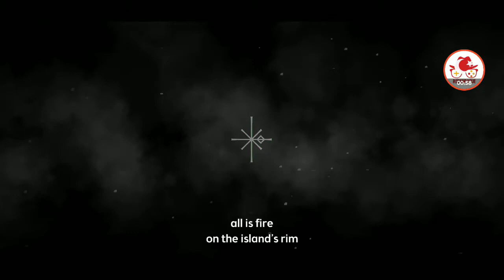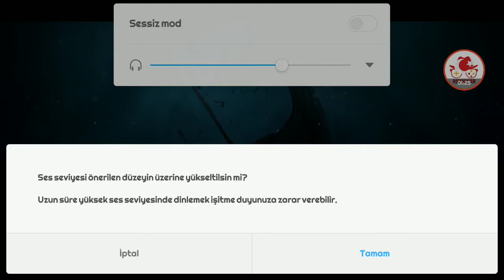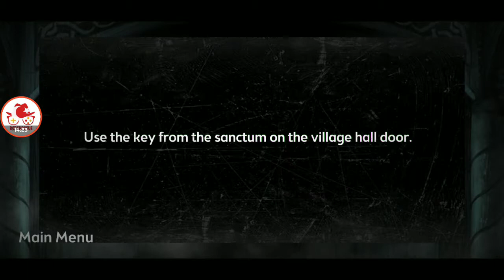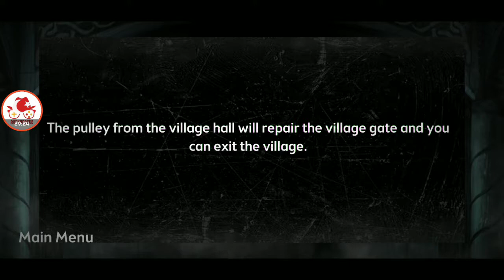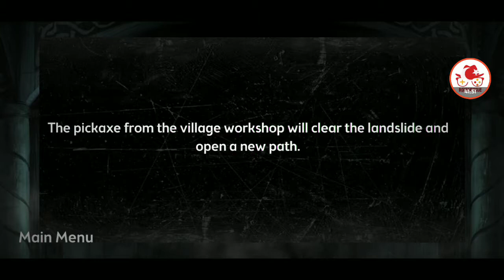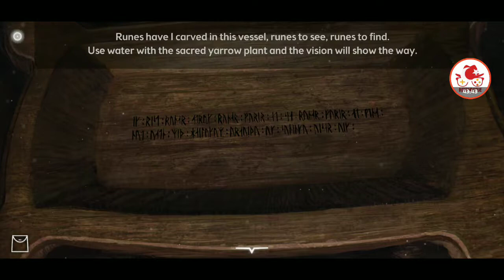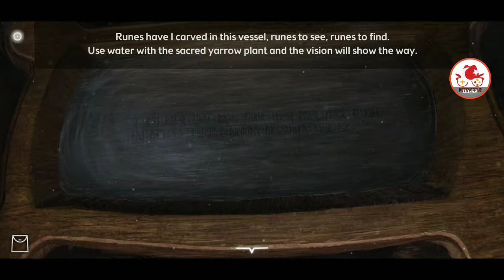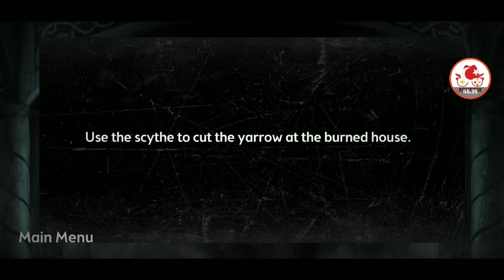#1 The Frostrune - Hikayeli Bulmacalı Mobil Oyun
Benzer bulmaca oyunlarını mutlaka oynadınız. Macera bulmaca tarzında,  etraftaki kayıp eşyaları bulup kombine ederek buşmacaları çözdüğünüz oyunlardan birisi The Frostrune.